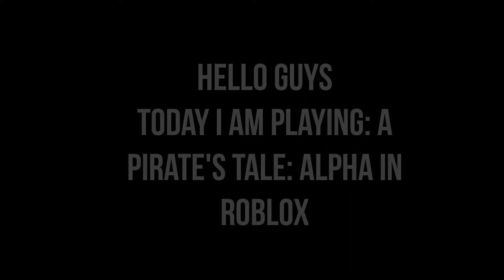A Pirate's Tale ROBLOX